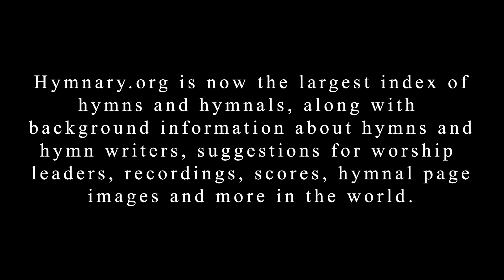Hymnary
Calvin College, located in Grand Rapids, Michigan, is the distinctively Christian, academically excellent liberal arts college that shapes minds for intentional participation in the renewal of all things.